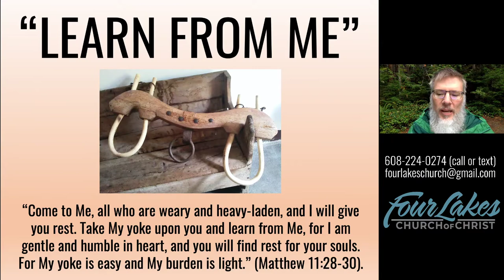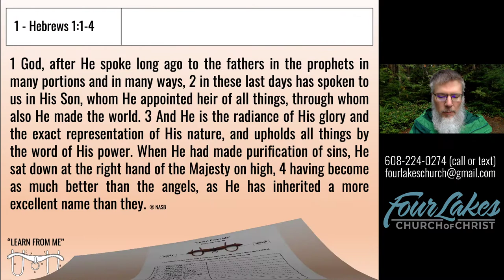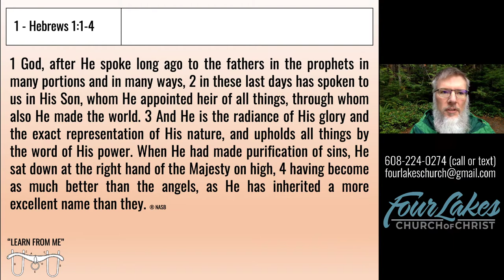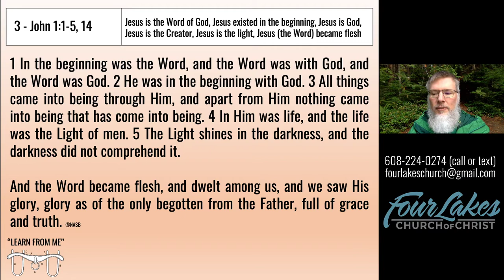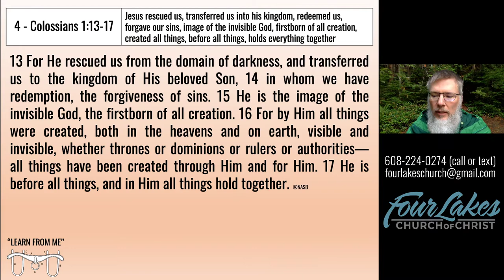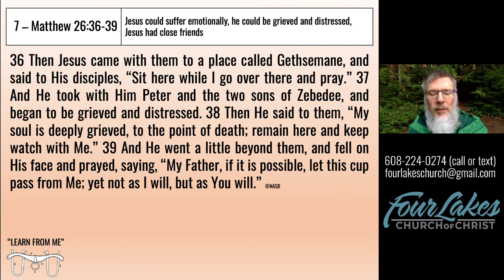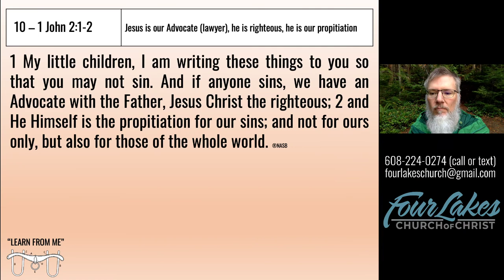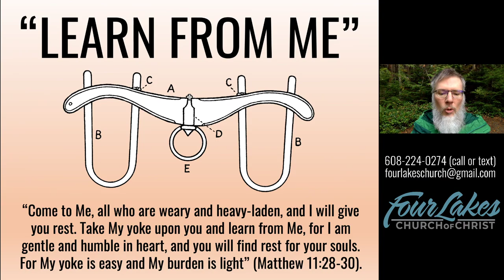Bible Class - 10-28-2020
"Learn from Me" (a tool for personal evangelism)

Please be aware that there is some wind noise for a few seconds around the 36:00 mark. It's not bad if you're using cheap laptop speakers, but with headphones or a sound bar on a tv, your dog might think the world is about to end. Sorry about that. The terror is brief.